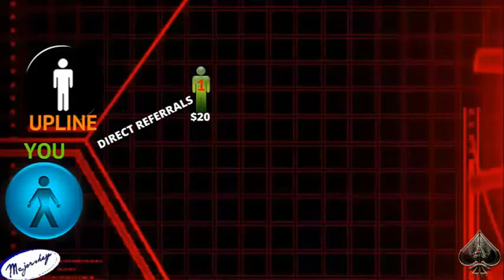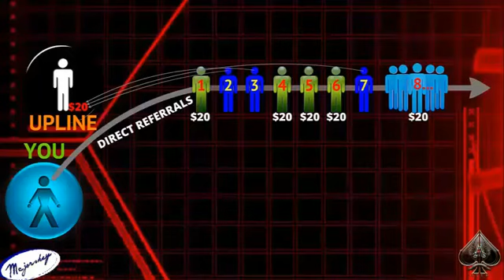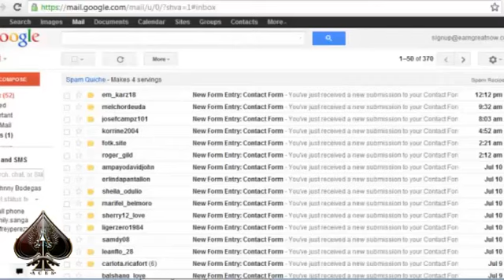Swa Ultimate Pay Plan 2 Presentation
The Perfect Pay Plan ever created in NETWORK MARKETING INDUSTRY by Swa Ultimate or Supreme Wealth Alliance Ultimate.

Swa Ultimate Pay Plan 2 is the "LARGEST INFINITY POTENTIAL" that allows you to earn 100% of its SYSTEM.

Allows you to work at home online through Facebook marketing and the system of Swa Ultimate.

Join our TEAM ACES as we grow globally so fast, check our for complete details.

Watch the complete video presentation of Swa Ultimate in the home page.

JOIN NOW!!!